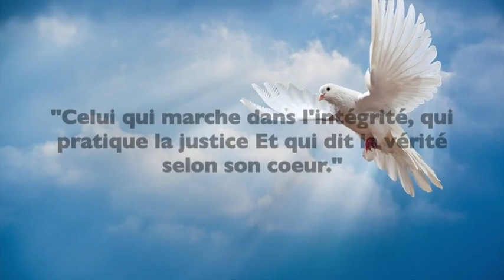Ahmed Moualek: Un homme de Paix face à la République!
Soutenir Ahmed  :
S.25 Le discernement v.56 Or, Nous ne t’avons envoyé que comme annonciateur de bonne nouvelle et avertisseur.

57. Dis: « Je ne vous en demande aucun salaire à moins que l'un de vous veuille s'aménager un chemin vers son Seigneur ! »
️S.9 La repentance v.103
Prends de leurs richesses une aumône avec laquelle tu les purifies et les bénis, et prie pour eux. Ta prière est une quiétude pour eux. Et Dieu est parfaitement Audiant et Sachant.

️S.61 Le Rang v.14 –Ô vous qui avez mis en œuvre le Dépôt confié !

Soyez les assistants de Dieu comme Jésus le Fils de Marie demanda aux Apôtres :
« Qui sont mes assistants auprès d’Allâ [L’Eternel] ? »
Les Apôtres dirent : « Nous sommes les assistants d’Allâ ! »